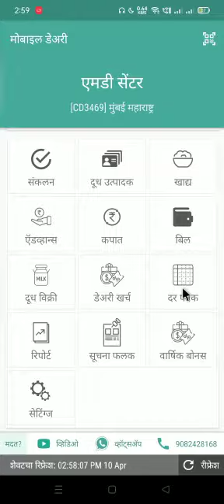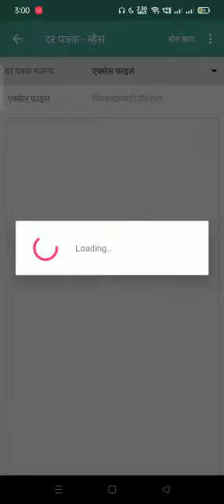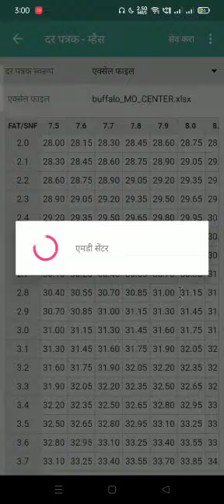रेटचार्ट एक्सेल फाइल मध्ये कसे अपलोड करणे @mobiledairyofficial​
Mobile Dairy Software
Video from Mobile Dairy center application
In this video we will see how to upload Ratechart in Excel format in our MOBILE DAIRY CENTER APPLICATION